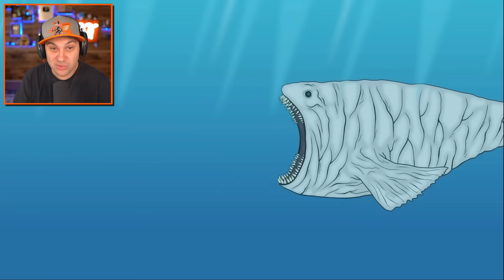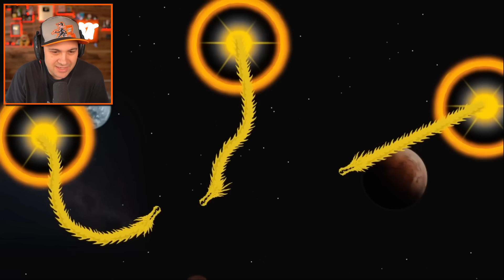BLOOP V.S. THE ENTIRE WORLD!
Check out @PANDYMONSTER !
BLOOP vs. The ENTIRE World!